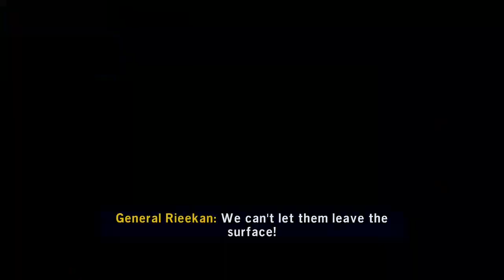playing lego Star wars second part